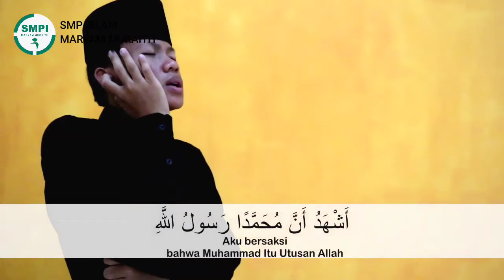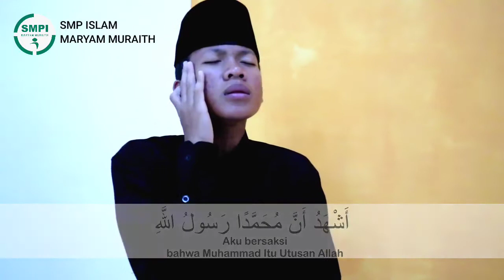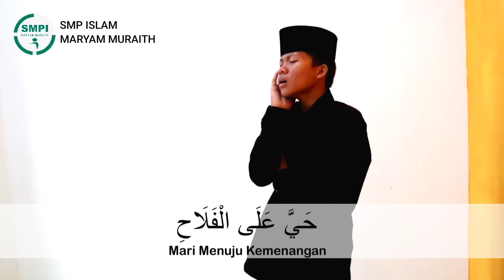Suara Azan Merdu, Mudah ditiru Cocok Untuk Azan Maghrib l Maryam Muraith